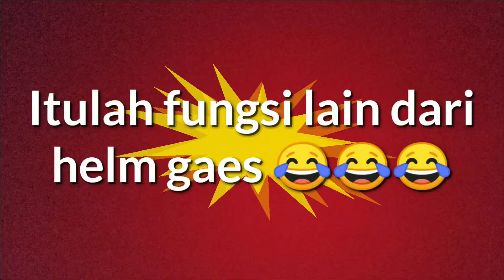Inilah fungsi helm gaesss.....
Masak-memasak bersama Kevin. yeee 👍😅🤗